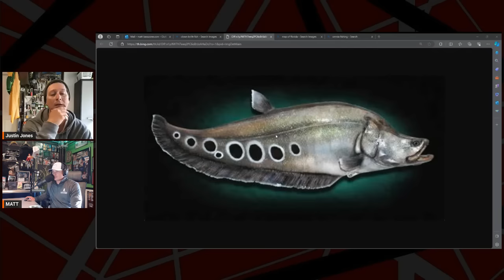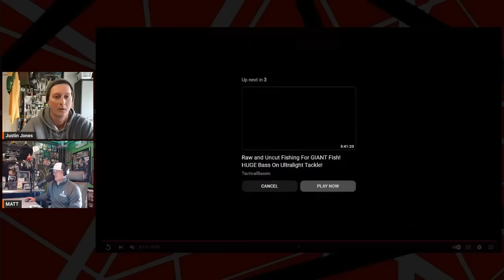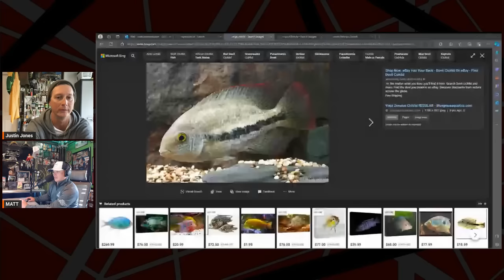BTL DAY 5 - CLOWN KNIFEFISH, CICHLIDS AND OKEECHOBEE BASS WITH CAPTAIN JUSTIN JONES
Captain Justin Jones from Florida joins BTL for the first DAY 5: GUIDE DAY.